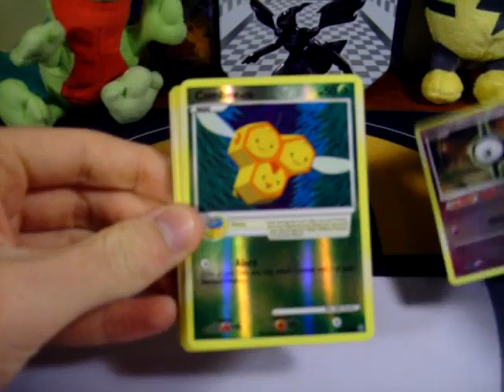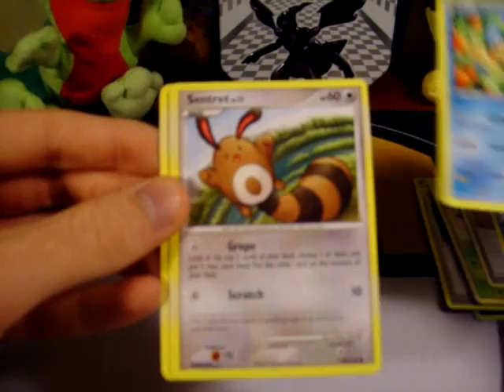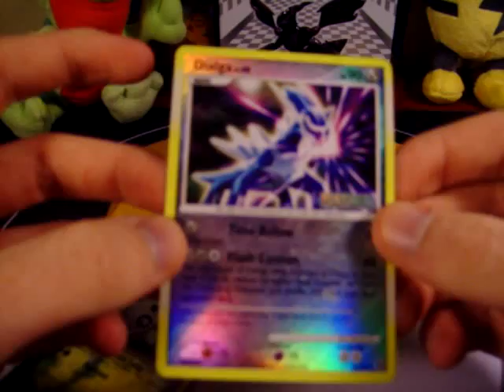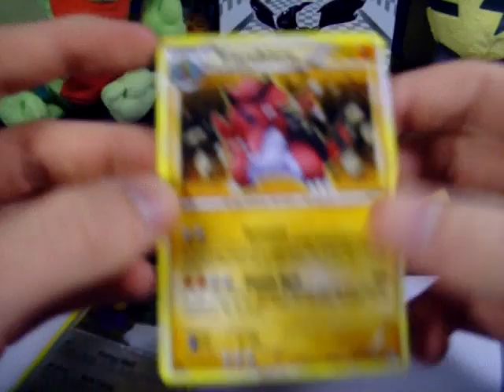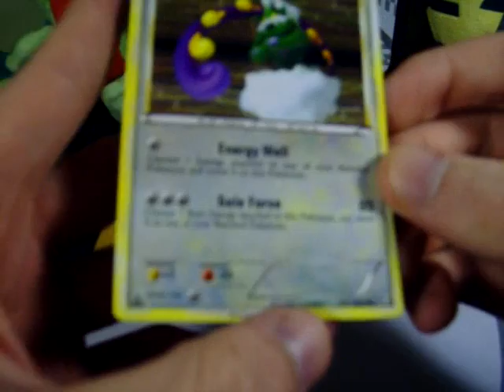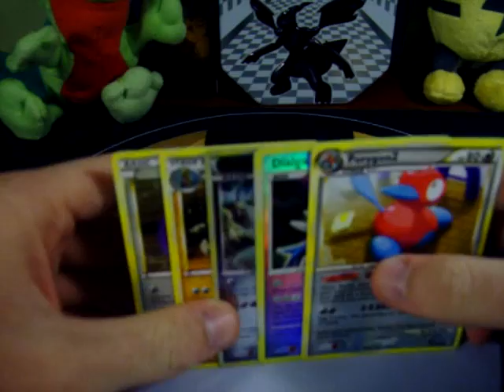FCBM: pokemonfan3250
A cool FCBM until I discovered that there were more fakes than I had anticipated.